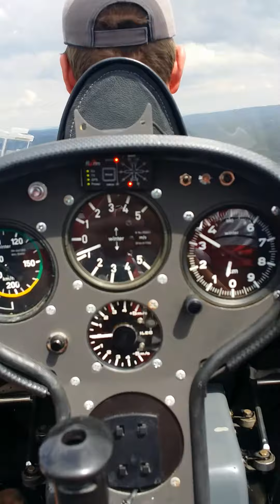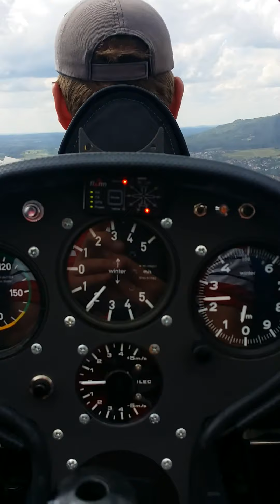Segelflieger Windenstart Hersbruck Cockpit Camera Nürnberger Land